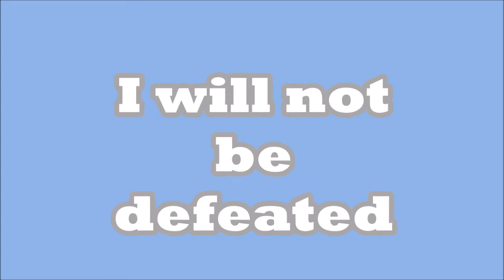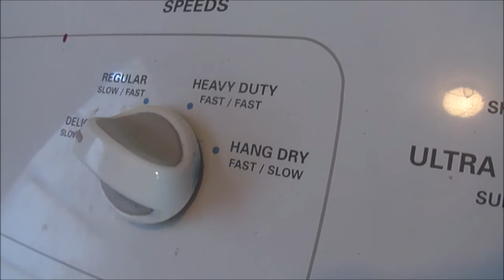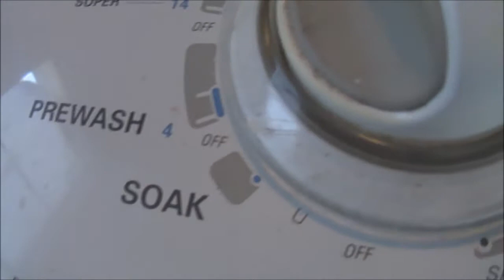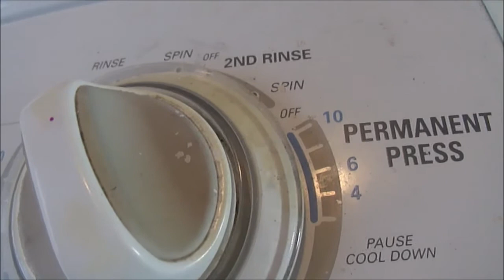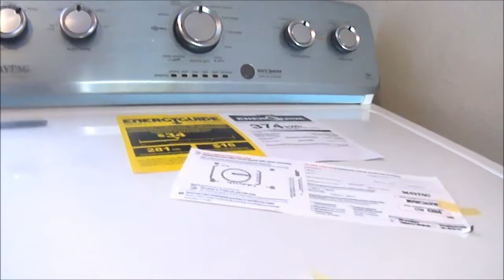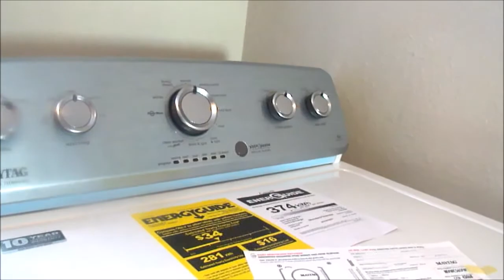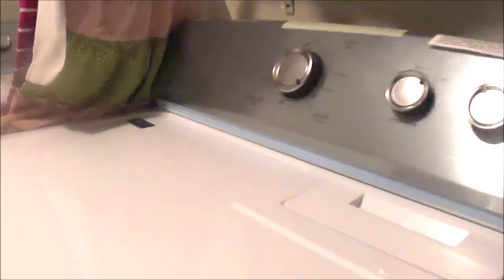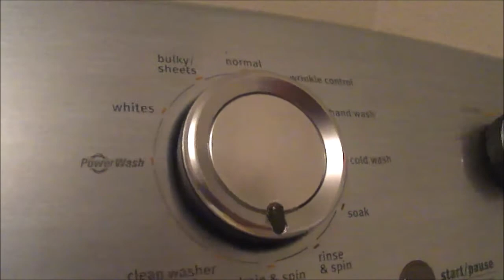I will not be defeated.....